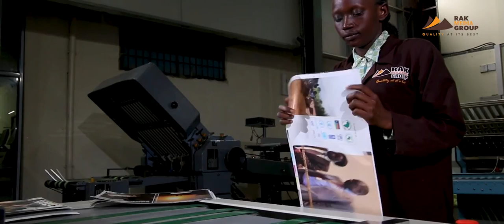Lamination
Unveiled: Our state of the art digital lamination machine does your work in secs.